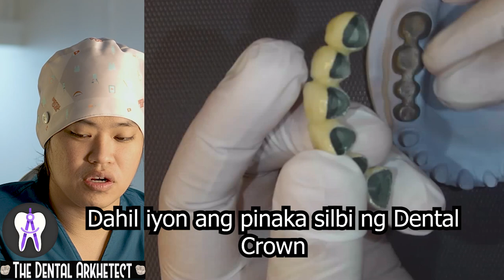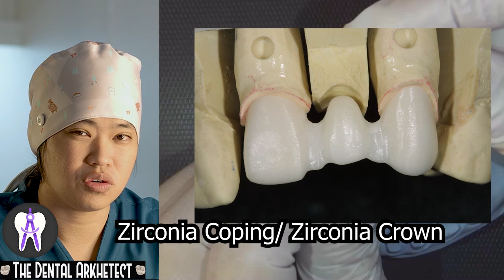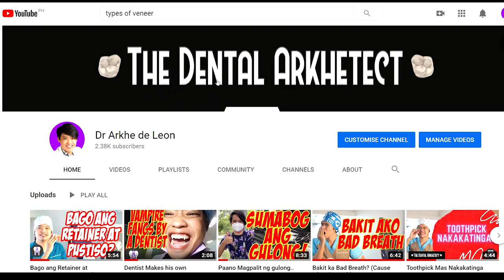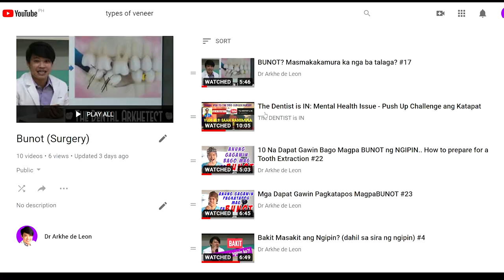Porcelain Fused to Metal Crown, Metal and GOLD Crown #33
Explanation po ito tunkol sa Dalawang klase ng Crown.. Ang PFM at metal/Gold Dental Crown.. Pasensya na po at di ko po masasagot ang inquiry about kung magkanu ang bawat isa.. magpaconsulta nalang po sa dentista upang inyong malaman.. Maraming salamat po..